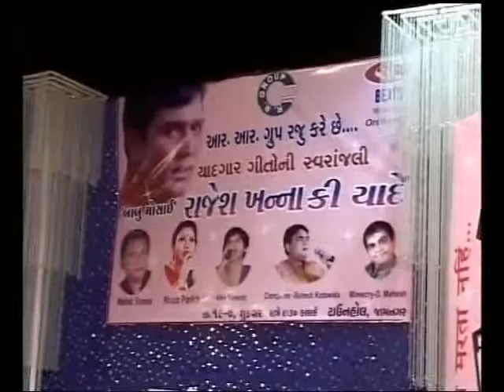Yunus Music Channel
Jeevan Se Bhari From Safar
Sang By Mohammad Yunus